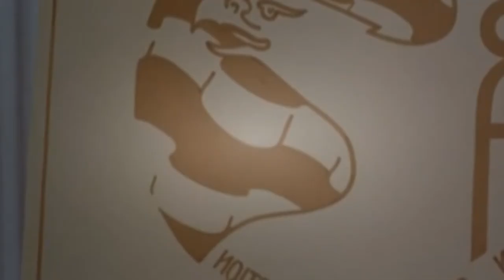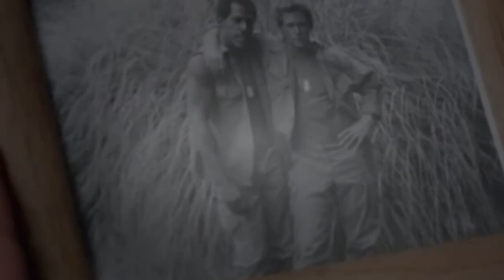Lőj a vadászra 2016 Teljes Film magyarul